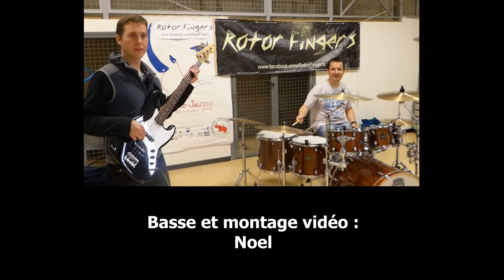Rotor Fingers - Bad Dates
"Bad Dates" du groupe Rotor Fingers